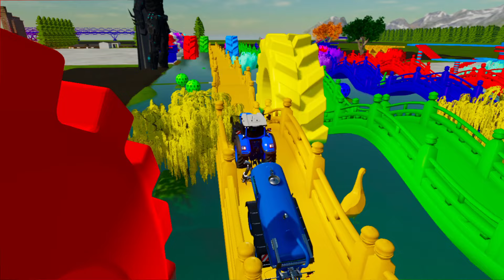DACIA, VOLSKWAGEN, FORD, BMW COLOR POLICE CARS TRANSPORTING WITH TRUCKS - BeamNG.drive